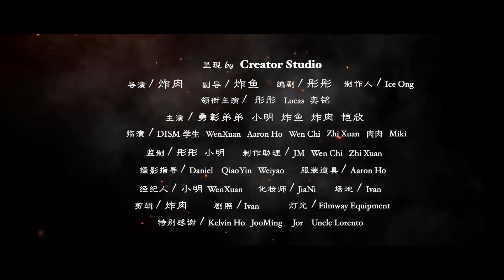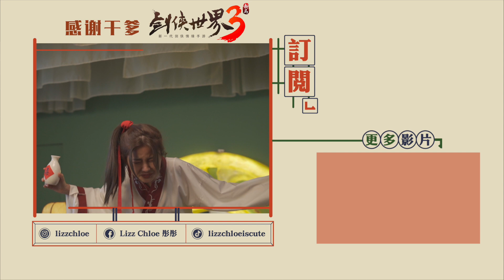【脫單必看】太甜了！霸道boss爱上我？彤彤演高糖剧啦？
嗚呼！看得我手腳捲曲...
原來我也可以hold住甜宠劇😎

想要跟我一样享受穿越到游戏世界里的快乐吗？

新一代3D剑侠情缘手游《剑侠世界3》正式上线啦！
多种独创的武功招式，跟朋友组队野外抢怪，千人宋金大战，一起来体验武侠新巅峰吧！
我在《剑侠世界3》等你！